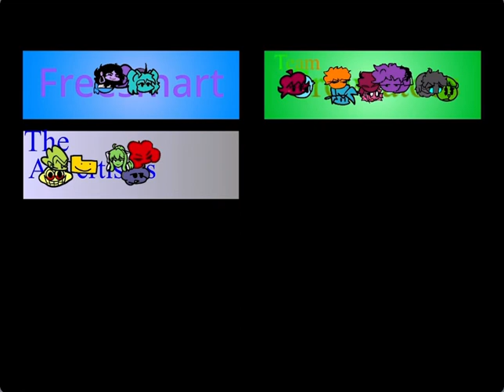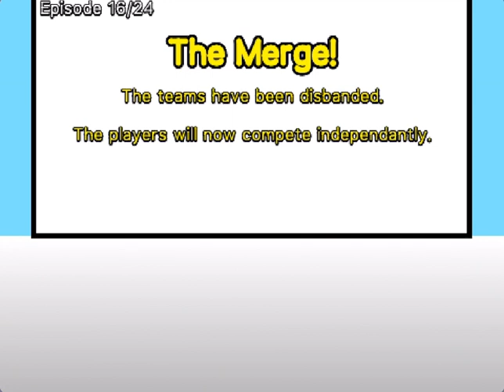LDFB Randomizer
lololol